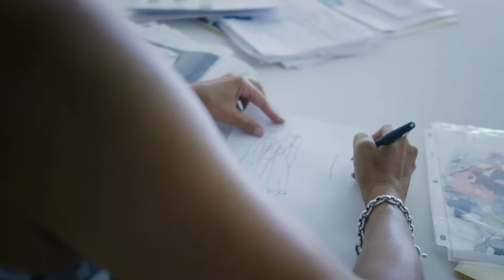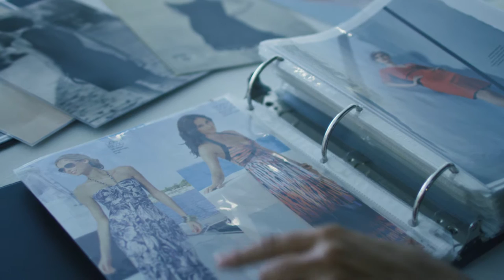Here's to the Bold: Donna Ricco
Donna Ricco '81 sold her first dress to a small boutique and turned her NYC apartment into a studio. It was only a matter of time before her designs were carried by Nordstrom, Macy’s, JC Penny, Lord & Taylor, Dillard’s – practically every major store in every city across the United States.